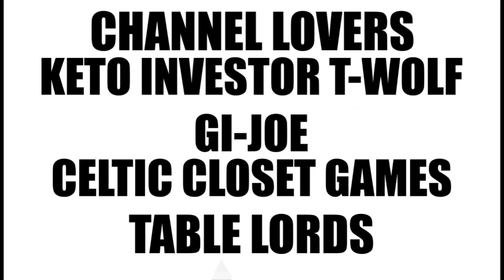Cancelled Fallout Coming To Stores NEAR YOU